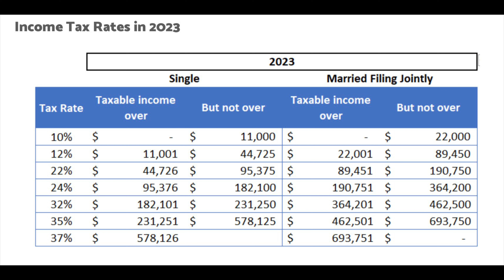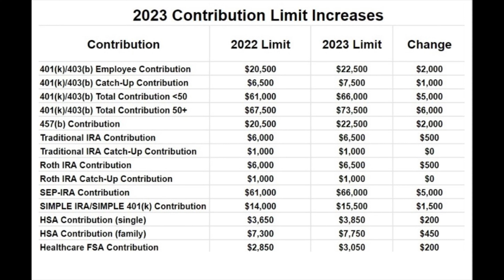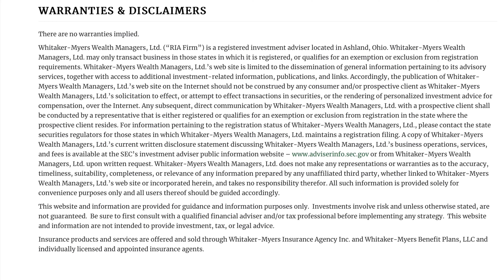2023 Roth IRA, 401(k), Retirement Plan Limits Plus 2023 Standard Deduction and Tax Brackets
2023 Roth IRA, Traditional IRA, 401(k), 403(b), 457, SIMPLE IRA and SEP IRA contribution limits have been released by the IRS and @whitaker-myerswealthmanage2043 Chief Investment Officer and President, John-Mark Young discusses the updates in this brief video.

This means you should evaluate your @DaveRamsey Baby Step 4 Calculation to ensure that you are maximizing your Roth IRA and 401(k).

Please contact one of our Financial Planners or Advisors to discuss your personal situation.

To schedule a meeting with one of our advisors please